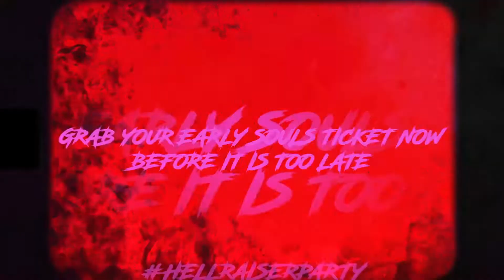Hellraiser Is Coming....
Get ready for the newest edition of Hellraiser - A Waste Of Good Suffering...
-Saturday 13 November 2021 [21:00 - 05:00]
- Music Dome Kerkrade